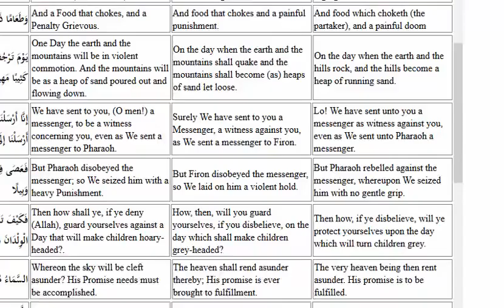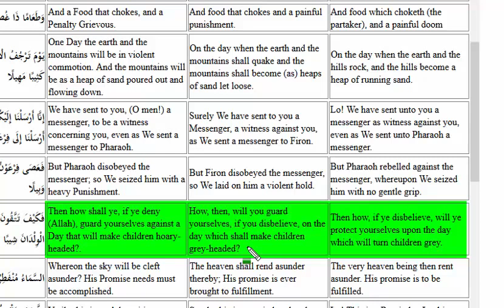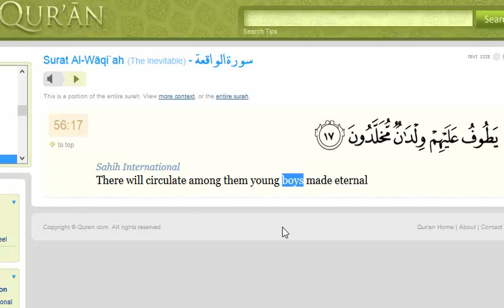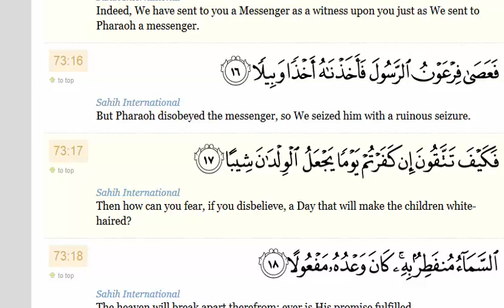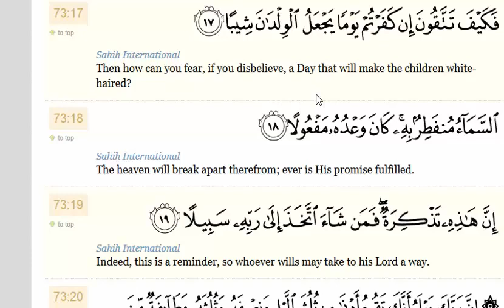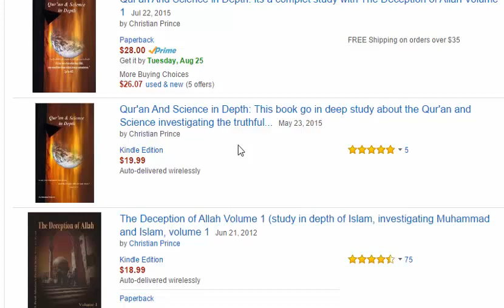Christian Prince - 105 Year Old Baby